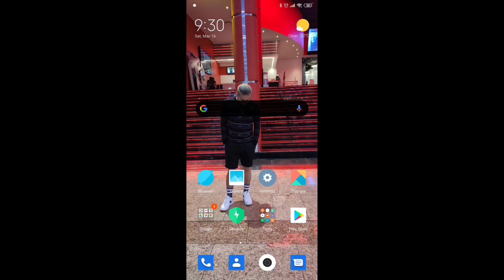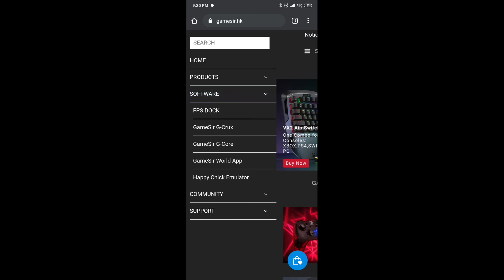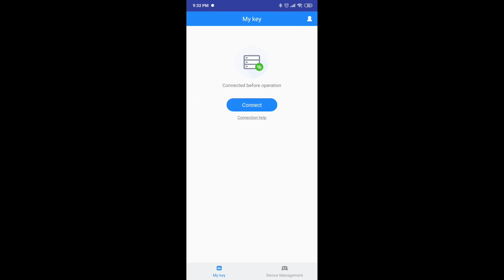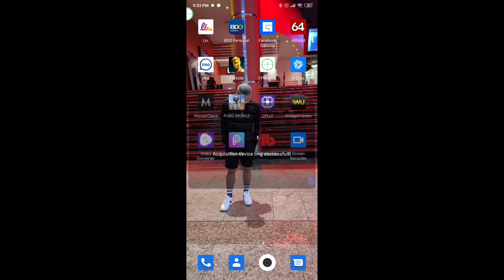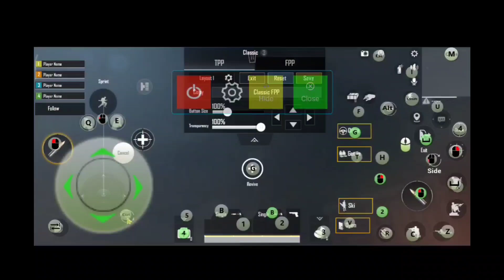How to set Up Gamesir Z1 on ANDRIOD 10 Via FPS Dock | RedMi k20 pro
How to set my gamesir z1 on ANDRIOD device
I'm using my redmi k20 pro ANDRIOD 10 MiUi 11.

To all mtk chipset hndi gumagana gamin dn Ang iOS software 13.4 pataas!

G-crux app. for checking updates or you want to downgrade the firmware of gamesir z1 /z2/x1:

Music from JayJen & Osheen - Holiday (Travel Vlogger No Copyright Background Music)